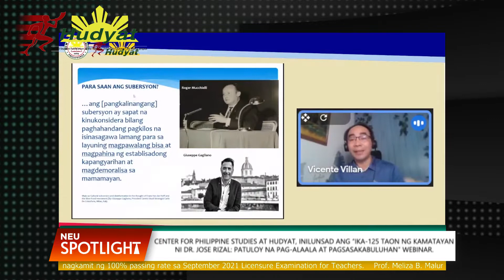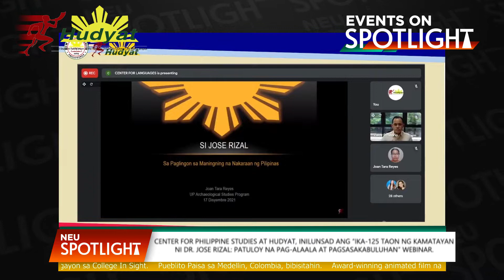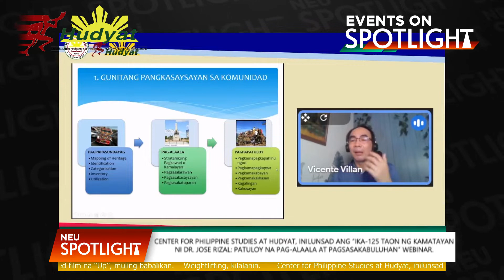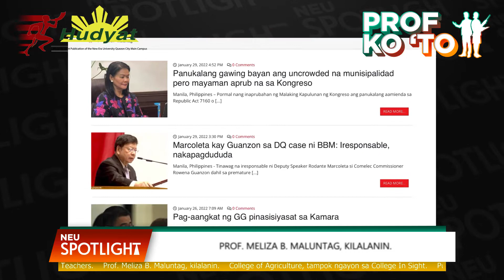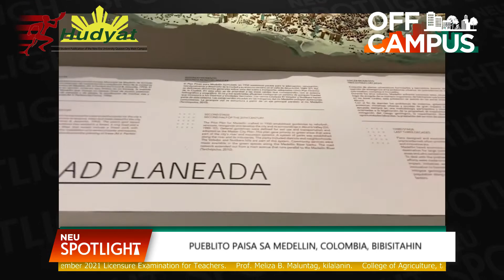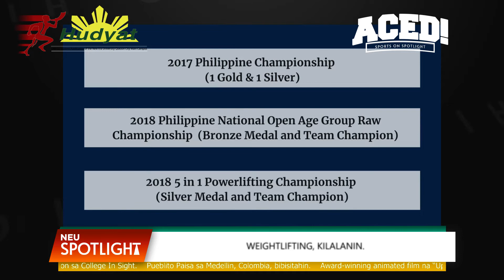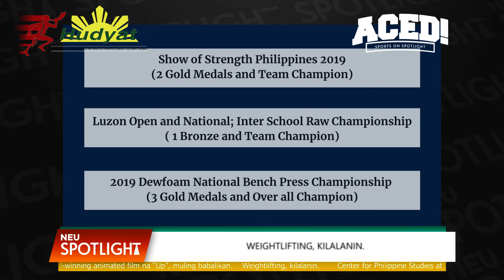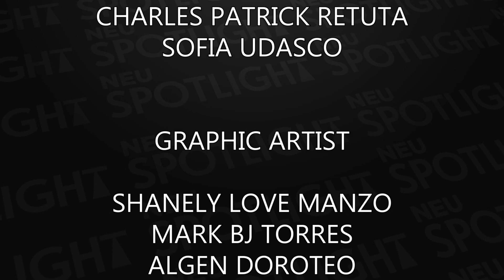NEU Spotlight: Episode 7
NEU Spotlight recaps various monthly activities of New Era University and showcases multimedia outputs of students. This episode covers the month of December 2021 to January 2022.

00:00 - Headlines
02:04 - Ika-125 taon ng Kamatayan Ni Dr. Jose Rizal: Patuloy na Pag-alaala at Pagsasakabuluhan
04:55 - 100 % Passing Rate ng NEU College of Education sa September 2021 LET
08:11 - Prof. Meliza Maluntag
13:41 - College of Agriculture
17:19 - Pueblito Paisa in Medellin, Colombia
22:08 - Award-Winning Animated Film "UP"
26:06 - Weightlifting
30:10 - Outro